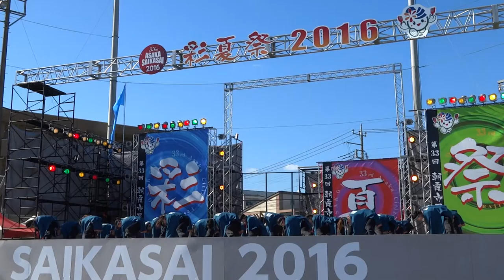北里三陸湧昇龍／北朝霞会場ステージ／第33回朝霞彩夏祭2016・第23回関八州よさこいフェスタ2016（二日目）